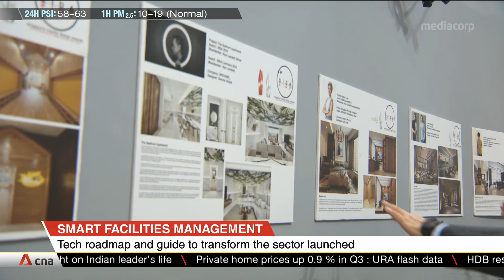Tech roadmap to transform facilities management sector launched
Robots cleaning the walls of high-rise buildings could soon become commonplace in Singapore. A roadmap launched on Oct 1 highlights both existing and future technologies the facilities management sector can tap on.